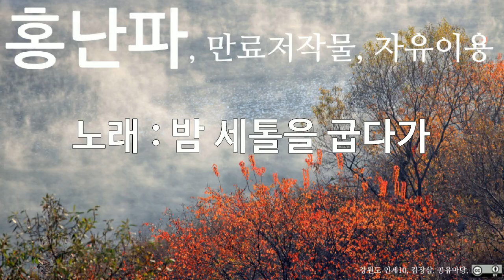홍난파, 밤 세톨을 굽다가, 10회 듣기, 만료저작물, 자유이용, CC0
저작물명 : 홍난파, 밤 세톨을 굽다가, 10회 듣기, 만료저작물, 자유이용, CC0
이용조건 : 만료저작물, 자유이용
공표년도 : 미상
창작년도 : 미상
파일유형 : mp3
음원저작물비트 전송속도 : 128kbps
음원저작물 해상도 : 44kHz
저작물 속성 : 1차 저작물
분류(장르) : 음악